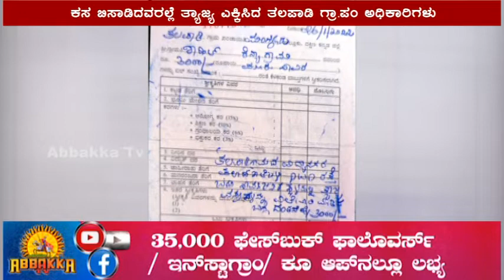ಕಸ ಬಿಸಾಡಿದವರಲ್ಲೆ ತ್ಯಾಜ್ಯ ಎಕ್ಕಿಸಿದ ತಲಪಾಡಿ ಗ್ರಾಮ ಪಂಚಾಯತ್ ಅಧಿಕಾರಿಗಳು